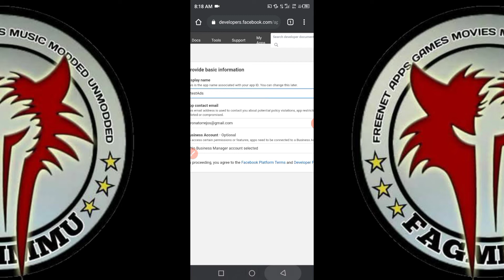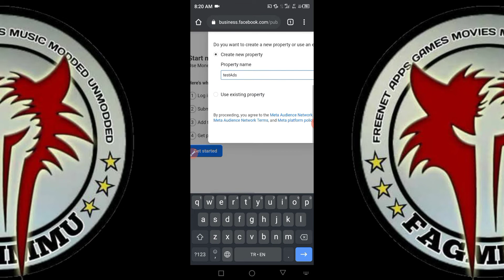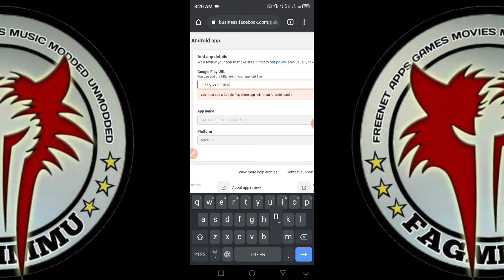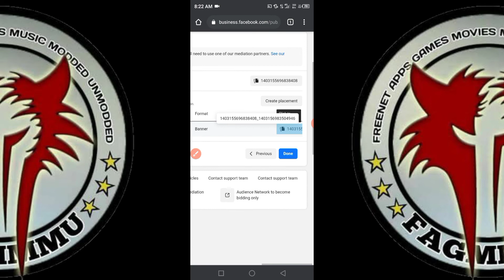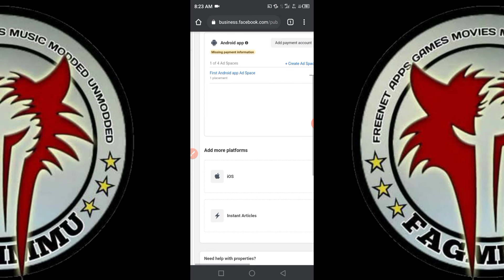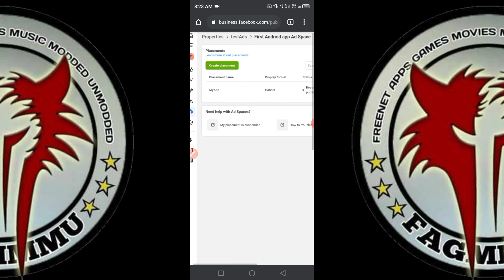Create a Facebook AdsPlacement